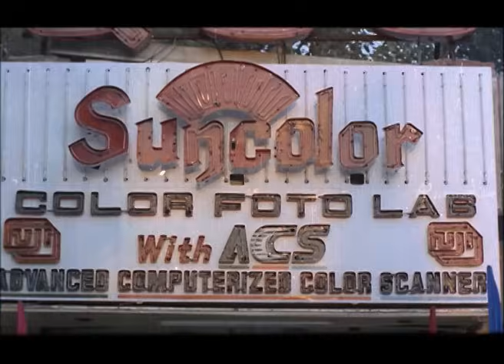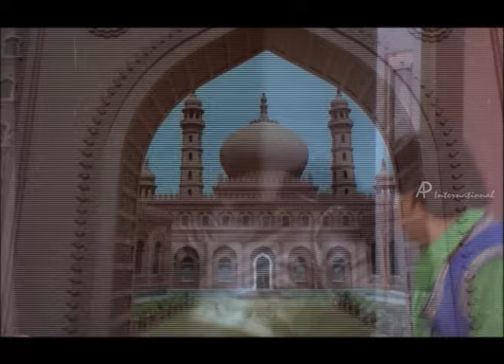Managara Kaval - Vijayakanth bike chasing scene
Managara Kaval Tamil Movie

Star Cast: Vijayakanth, Suma Ranganath, Anandraj, Nasser, Nambiar, Vaishnavi
Direction: M Thyagarajan

Managara Kaval is an action oriented Tamil movie. Vijayakanth is Assistant Commissioner of Police who arrests Anandraj, a professional er. But, Nambiar asks to hand over him to Delhi police.  Anandraj escapes from Vijayakanth in Delhi and tries to  Prime Minister Lakshmi. Whether Vijayakanth saves Lakshmi or not forms the climax of the movie